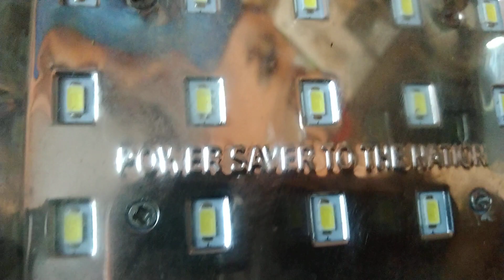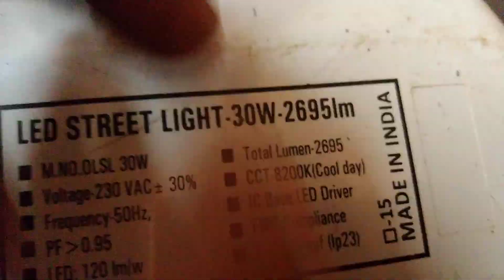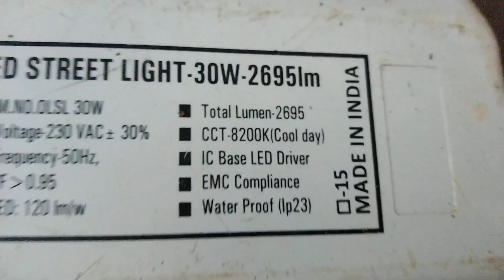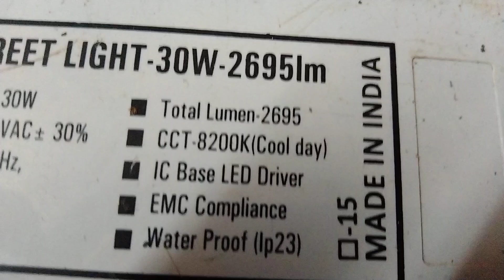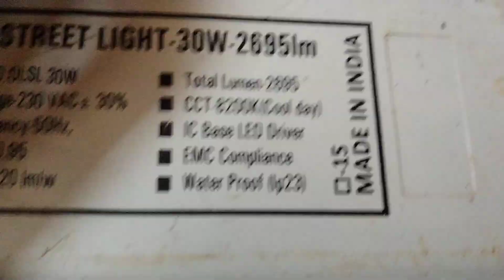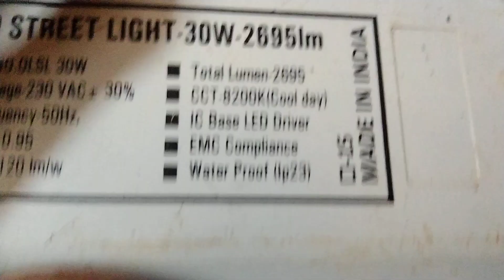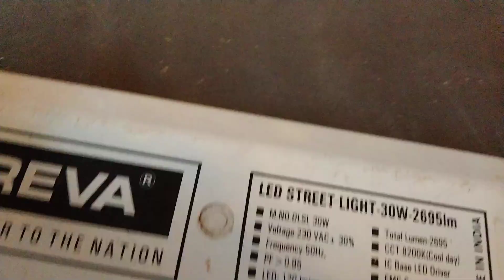Street light Oreva .....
Street light Oreva Jay Ganesh Electricals.. Street light Oreva.. Jay Ganesh Electricals.. Gautam Mathkar.. Street light..